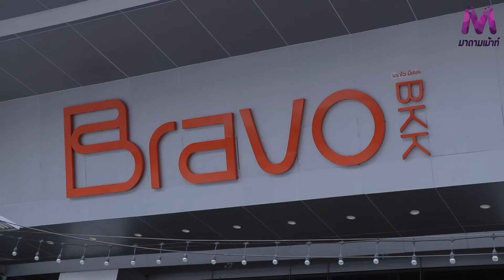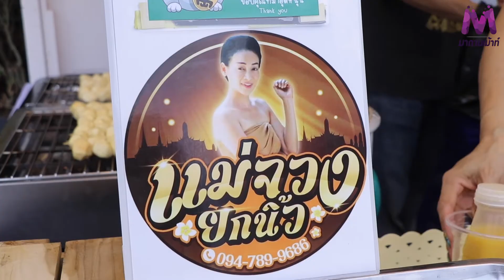Bravo BKK จับมือ มาดามไหม M.A.I เล่นใหญ่ เปิดตลาด Bravo Night Market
Bravo BKK จับมือ มาดามไหม M.A.I เล่นใหญ่ เปิดตลาด Bravo Night Market "ดร.โก้-ปิงปอง-จั๊กกะบุ๋ม-แอน-เปียเชอร์" นำทีมเปิดร้านสุดคึกคัก!!!